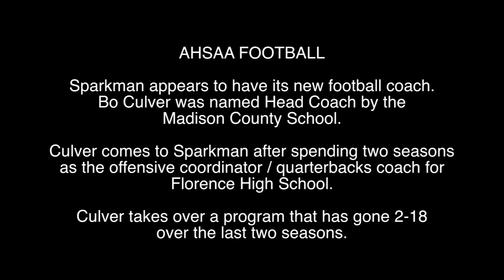AHSAA FOOTBALL: BO CULVER NAMED HEAD COACH SPARKMAN HIGH SCHOOL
MADISON COUNTY, ALABAMA -- AHSAA FOOTBALL: Sparkman appears to have its new football coach. Bo Culver was named Head Coach by the Madison County School.
Culver comes to Sparkman after spending two seasons as the offensive coordinator / quarterbacks coach for Florence High School. Culver takes over a program that has gone 2-18 over the last two seasons.